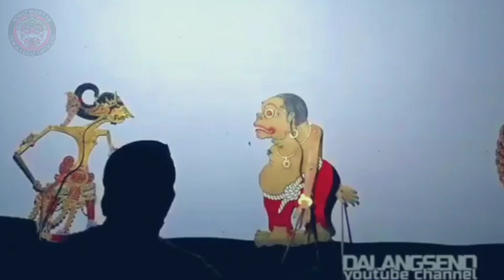SPESIAL LAKON FULL SENYUM✅KRESNO ORA OLEH NGGON DI GAWE WIRANG MENYANG DUO KOCLOK JOSS NGAKAK